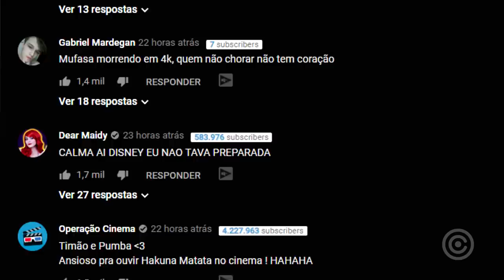O Novo "Rei Leão" é BEM PREOCUPANTE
Vindo de um fã de Rei Leão, a situação não parece muito boa...